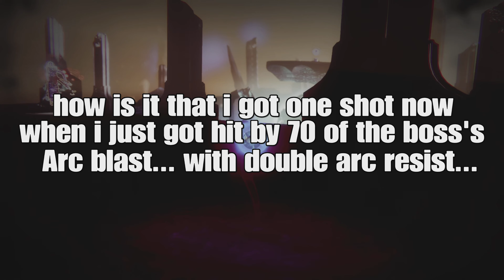Solo Grandmaster The Corrupted (2nd Phase Boss fight only) Almost clutched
My teammates were dead because the platform in the back killed them so i had to clutch the last phase of the boss fight, i got hit so many times and i mean so many times and a few of them were direct impacts, so i honestly don't understand how the heck i went out like this but here's the gameplay, one shot by boss with double arc resistance on and full health even though i got sent to redbar all the other times lol, like ok... Enjoy.